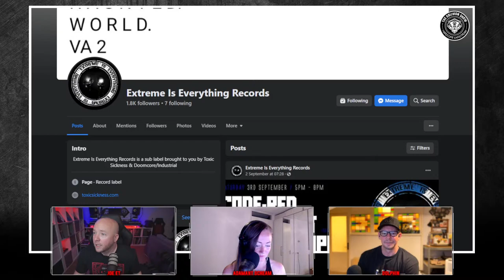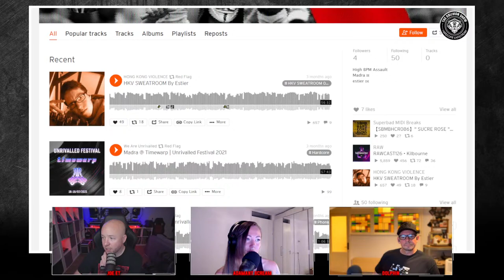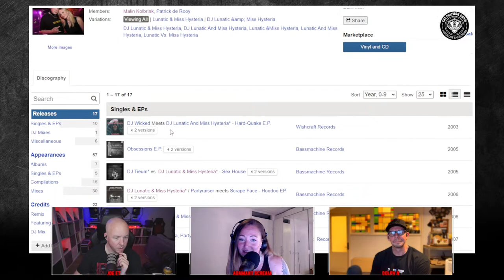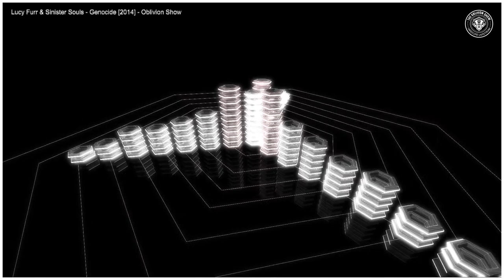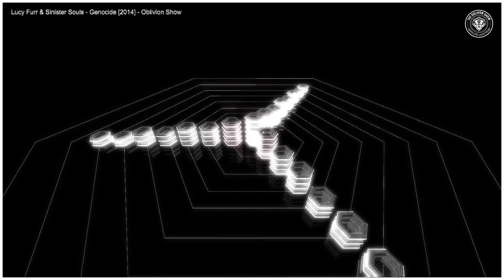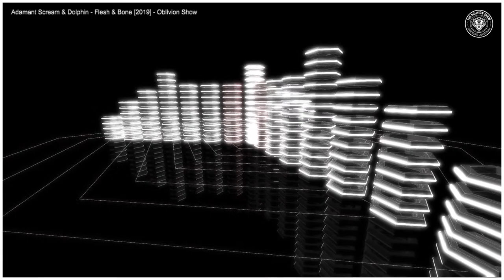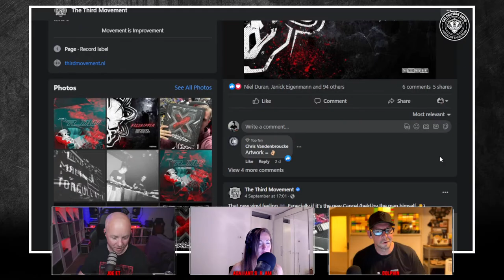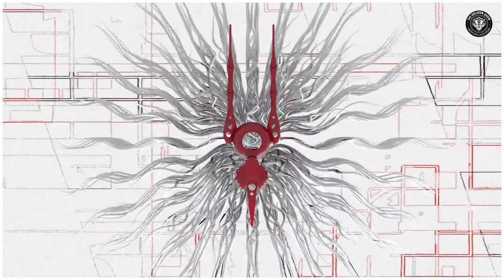ADAMANT SCREAM (Miss Hysteria/Lucy Furr), DOLPHIN, JOE ET | The Oblivion Show EP028 Hardcore Stream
Adamant Scream aka Miss Hysteria aka Lucy Furr is one of the most experienced artists on the circuit, with a wide range of experience in both Mainstream Hardcore (Miss Hysteria), Drum and Bass (Lucy Furr) and Underground/Industrial Hardcore (Adamant Scream) since 2001.

We were excited to explore her different alias, music, stories, opinions and perspectives as a woman who earned respect within these different environments throughout the years. It was an enlightening show.

All of this as well as playing and giving feedback on your music in NEW BLOOD (info below), and the latest music and that's about to come in WHAT'S HOT.

👇 What happened in this episode 👇

00:00 The Oblivion Show EP028   - ADAMANT SCREAM, DOLPHIN & JOE ET
4:16 Welcome

🩸 NEW BLOOD 🩸
12:38 Machinist - A System Of Eternal Ignorance
18:55 The Carnage Corps - The Doom Slayer (VIP)
25:00 Cement Tea - Gimme Your Heart (Organ Harvesting 101)
31:46 ADDL - TO BE BOUND
39:46 Red Flag - Tarnished [New Blood]
47:01 Poley Tight - Shoot These Pranksters

53:57 FREAKSHOW news

1:03:02 🔶 ADAMANT SCREAM / MISS HYSTERIA / LUCY FURR 🔶
1:21:15 Lunatic & Miss Hysteria - first contact [2013]
1:28:57 Lunatic & Miss Hysteria - What Really Matters [2014]
1:36:05 Miss Hysteria - Nyctophilia [2016]
1:52:28 Lucy Furr & Sinister Souls - Genocide [2014]
1:58:08 Lucy Furr - Desolation [2014]
2:05:45 Lucy Furr & DJ Hidden - Connected [2019]
2:20:35 Adamant Scream - Red Colored Juice [2019]
2:27:36 Adamant Scream & Thrasher - Disorder [2020]
2:33:51 Adamant Scream & Dolphin - Flesh & Bone [2019]

🔥 WHAT'S HOT 🔥
2:47:17 Somniac One - MNDKNTRL
2:53:08 Fracture 4 - She Walks in Beauty Like the Night
2:57:42 Promo - Roughneck Tactics
3:03:45 False Idol - Blood Bath
3:07:53 Dolphin & Limewax - No Sympathy (Dolphin's VIP)
3:13:53 ButterFist - Talentless F&*kpig (Tease)

3:15:30 ⁉ THE AFTERS (Q&A) ⁉

3:26:40 🤔 SOMETHING DIFFERENT 🤔
3:27:42 Lynyn - Uja End

JOIN US

Do you want your music to be reviewed by Adamant Scream, Dolphin, Joe ET & our Kommunity? Well, you can!

🩸 We are now accepting submissions for NEW BLOOD for THE OBLIVION SHOW
❌ Tired of sending demos hearing nothing back?
❌ Want an objective view on your music?
✅ WE GOT YOU! 👇👇
In our feature, "NEW BLOOD", producers can submit their music and have it reviewed on air, obtaining interactive feedback from some of the top DJ's, producers & label owners in the scene and our fan base LIVE on air.
🩸 SUBMISSION DEADLINE : 5th September

WEBSITE & STORE

SOCIALS

AUDIO & VIDEO

HERE'S WHAT TO EXPECT FROM OUR SHOWS

The Oblivion Show is a hardcore livestream / podcast  that explores all things hardcore music (Hardcore Techno, Industrial, Crossbreed, Gabber, Terror, Speedcore, Breakcore, Industrial Techno, Hardcore Drum & Bass, Frenchcore, Hard Techno, Jungle, Rave), and everything in between.

It is aimed at everyone within the Hardcore ecosystem: Producers, DJs, ravers, partygoers, enthusiasts, designers, promoters & label managers...
It is THE place to find new music from up and coming producers and established artists alike.

We feature in depth interviews and hangouts with some of the best, but also biggest and most legendary artists within the scene, and dig deep into the history of hardcore. Not only this, but we review YOUR submissions in NEW BLOOD and keep your up to speed with all the latest releases in NEW BLOOD.

If this sounds like your kind of thing, you are in the right place!

JOIN US.